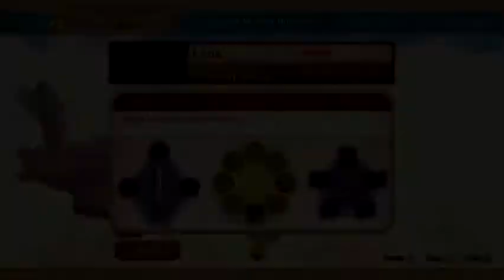Making progress in the Eldin region!! The Legend of Zelda: Skyward Sword P.10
as we made our way to the eldin region, we find that things arent always as easy as they seem...